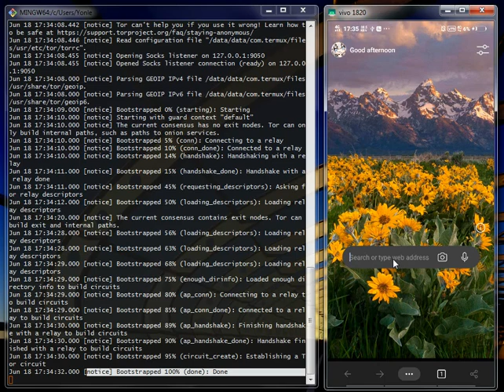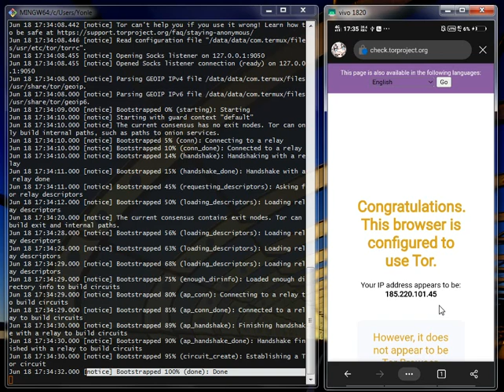Tor: Using Tor in Termux then turn it as VPN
Using Tor in Termux then turn it as VPN.